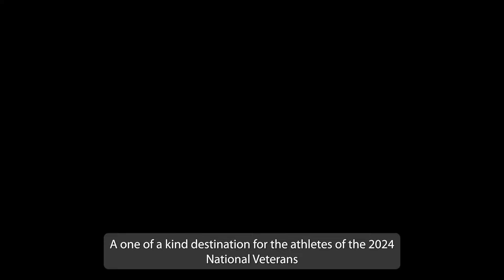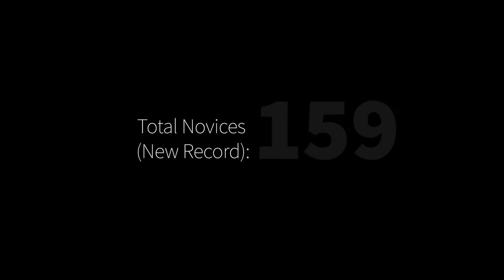2024 National Veterans Wheelchair Games Closing Video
Experience the action! Watch our 2024 National Veterans WheelchairGames video to see our Veterans' athleticism and memorable Games moments.

Discover our AdaptiveSports event, co-presented yearly by PVA, VA's Sports4Vets, and local host New Orleans Veterans Medical Center